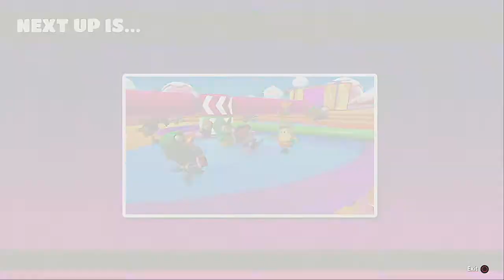Fall Guys Season 4 Episode 33 SQUADS SHOW XI